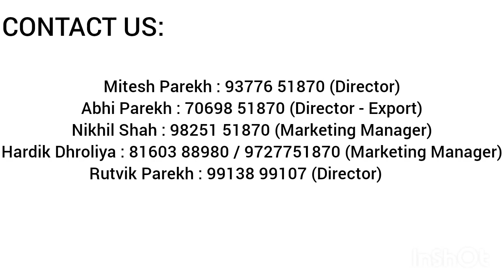WOODEN KNIFE | KITCHEN KNIFE | STEEL KING BRAND | MANUFACTURER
Mitesh Parekh : 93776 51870 (Director)
Abhi Parekh : 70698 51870 (Director - Export)
Nikhil Shah : 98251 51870 (Marketing Manager)
Hardik Dhroliya : 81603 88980 / 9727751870 (Marketing Manager)
Rutvik Parekh : 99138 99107 (Director)

MANUFACTURERING KITCHEN WARE ITEMS AND HOUSE HOLD ITEMS AND CLEANING ITEMS. MORE THAN 400 PRODUCT MANUFACTURING.

H.M. INDUSTRIES
Samrat Industries Area Main Road,
10 - Corner, Gondal Road, B/h. S.T. Workshop, Rajkot (Gujarat) INDIA.
For Contect : Mr. Mitesh Parekh
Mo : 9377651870